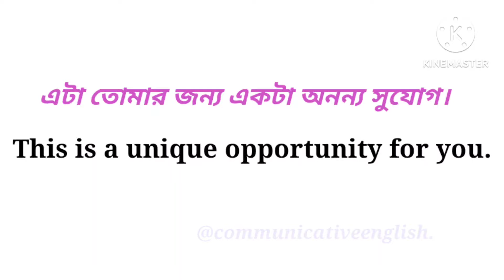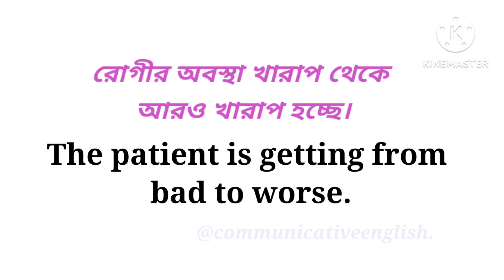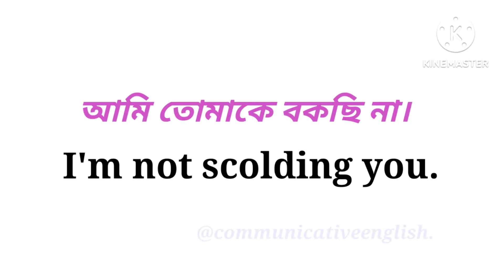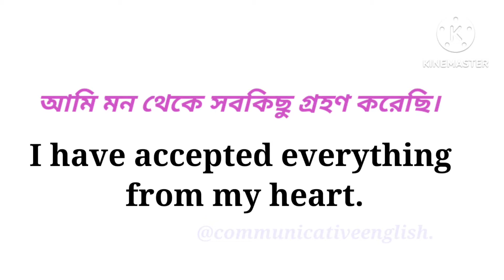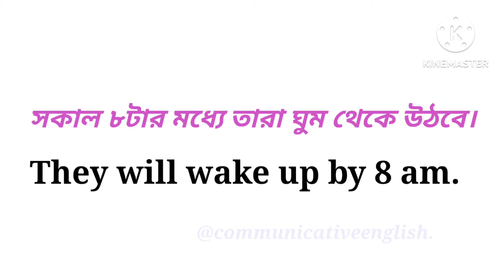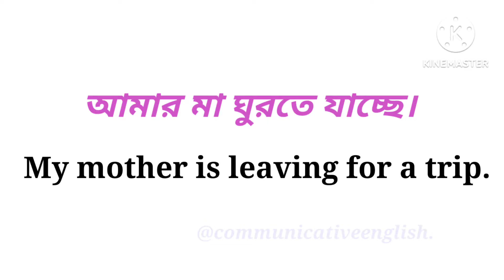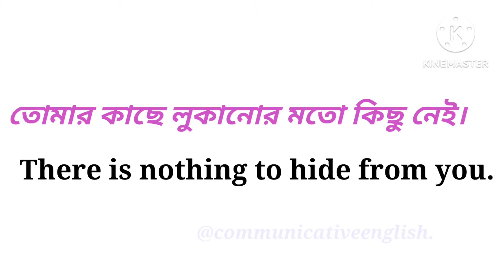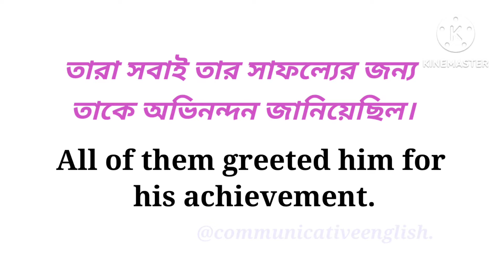How to speak these sentences in English l Bangla to English translation l Communicative English